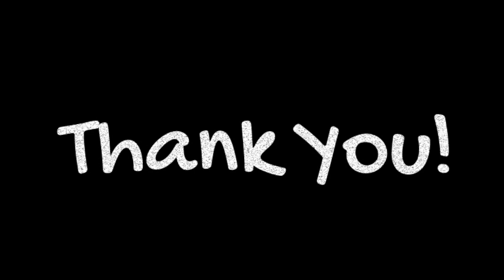Thank you to our law enforcement heroes! - Kissimmee Chamber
The members of our Four Corners Area Council Board of Directors took time out of their very first virtual board meeting to say "thank you" to the law enforcement professionals with the Osceola, Lake, Orange, and Polk County Sheriffs' Departments.  We thank them for all they do now and always.